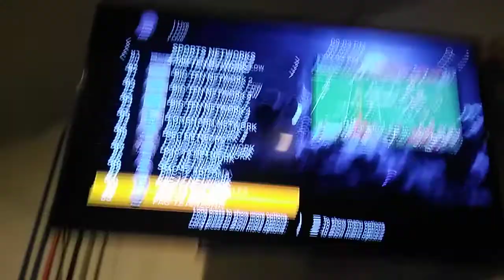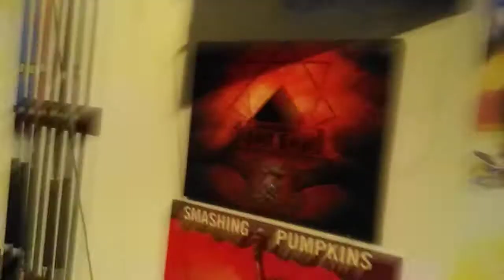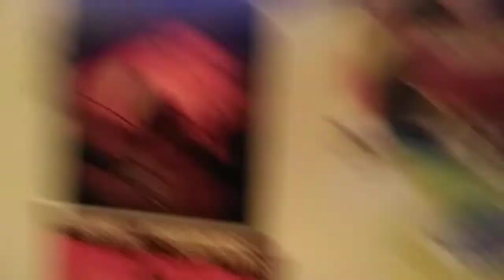CBS sports new scoreboard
It's about damn time CBS but that new scoreboard is just as bad as the old one 🙄